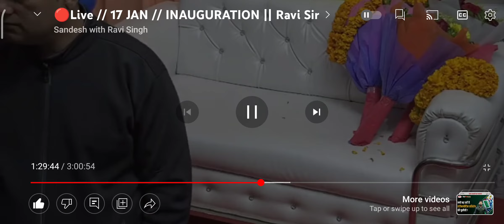Sandesh acedamy me svami sri ji ne kuch diya bachcho ko gyan